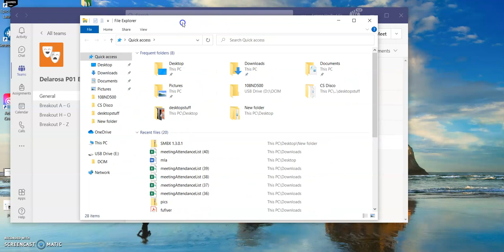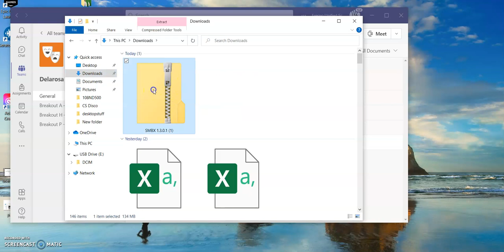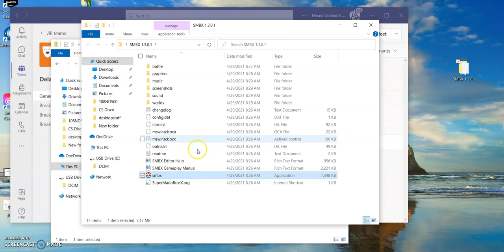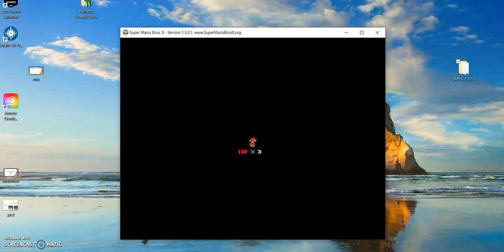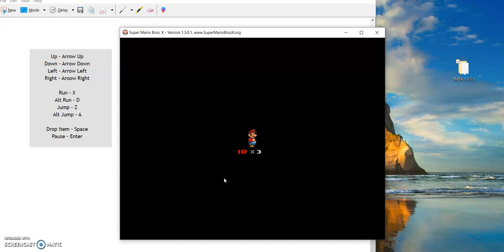Downloading and setting up SMBX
Download Zip File from teams
go to downloads folder
double click zipped up folder
drag folder to your desktop
DO NOT TAKE ANYTHING OUT OF YOUR FOLDER
Open folder on your desktop
Double Click Mushroom

Controls

Up - Arrow Up
Down - Arrow Down
Left - Arrow Left
Right - Aroow Right

Run - X
Alt Run - D
Jump - Z
Alt Jump - A

Drop Item - Space
Pause - Enter